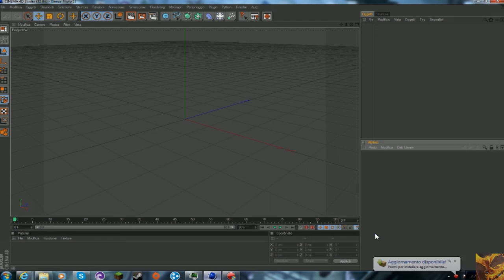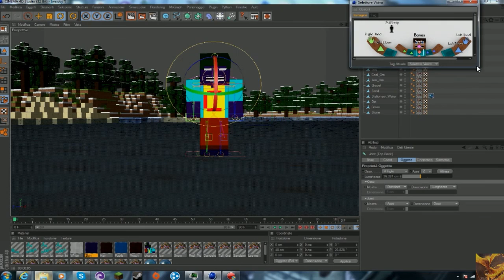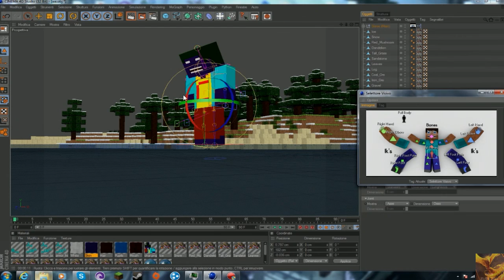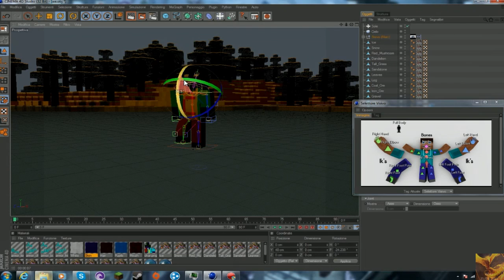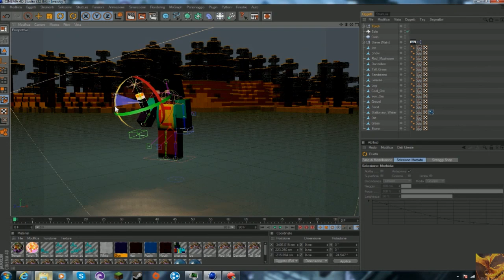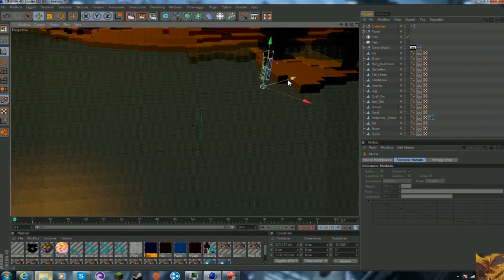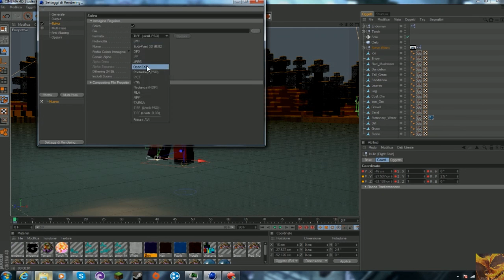SPEEDART*3: Walk On Water | By CompanyBigSuper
English:
Hello everyone and welcome to the Speed ​​Art! This is my third Speed ​​Art .. it was not like much. Anyway, I hope the same as the video you enjoyed! Hello and see you soon!

Italiano:
Salve a tutti e benvenuti in questo Speed Art! Questa è la mia terza Speed Art... non è stato un granche. Comunque spero lo stesso che il video vi sia piaciuto! Ciao e alla prossima!